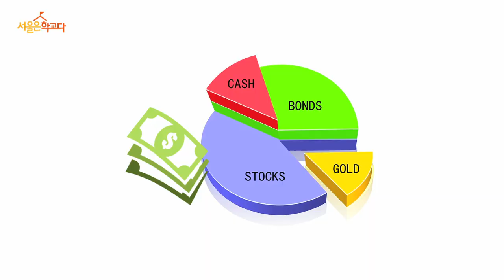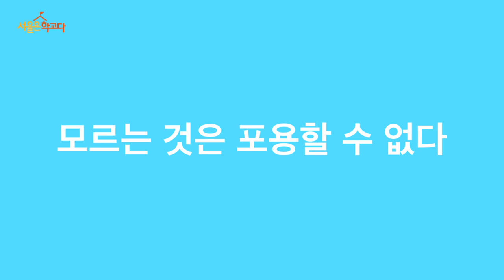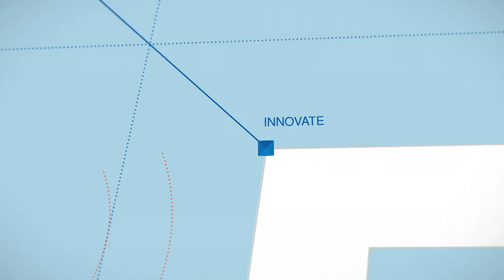(Kor, Jp) 똘레랑스를 넘어 포용으로 가는 길 | 타일러 라쉬 방송인 | 인생 강연 강의 듣기 | 세바시 711화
강연자의 강연 소개 :

'포용'과 '공존'은 요즘 여러 사회 이슈들에서도 대두되는 키워드입니다. 우리가 함께 존재하고 있다는 사실로서 공존은 하고 있어도 제대로 된 포용 역시 이루어지고 있을까요? 진정한 '포용'이란 무엇인지 살펴보고 왜 그것이 우리 사회에서 중요한지 이야기합니다. 또 어떻게 하면 함께 포용할 수 있고, 지나온 과거에서는 포용의 역할이 얼마나 중요했는지 그 사례들도 이야기 해보려합니다

✻ セバシ－世の中を変える時間15分 第711回「寛容を超えて包容するには」タイラー・ラッシュ(Tyler Rasch, タレント)